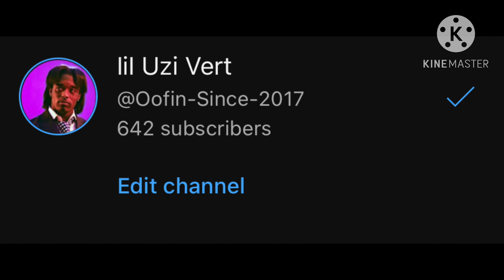My brother hijacked my phone and my name will be Lil Uzi Vert for 13 days now help-